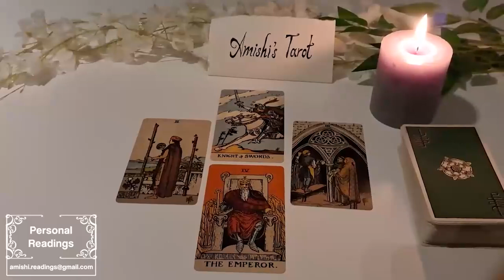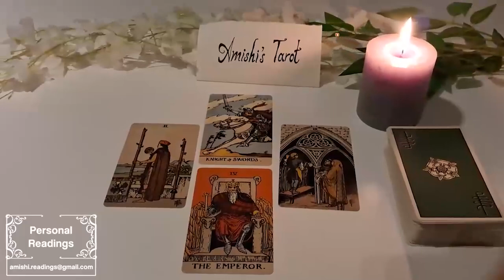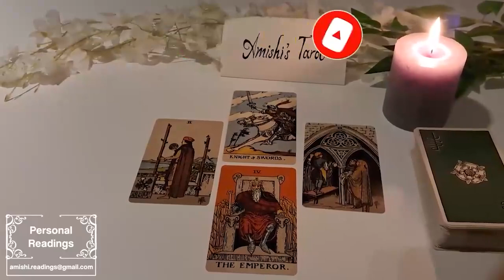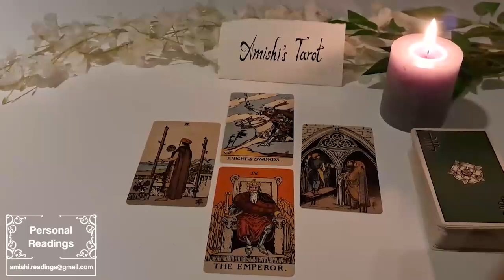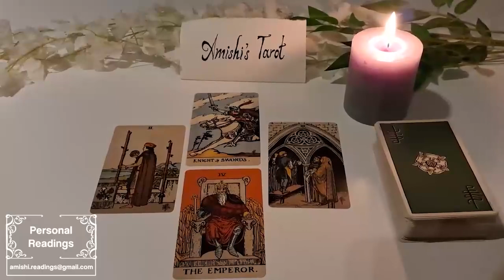PISCES 🤣SOMEONE IS CONFUSED AT HOW 🥶SAVAGE🥶YOU CAN REALLY BE✌🏾 APRIL 2023 TAROT LOVE READING